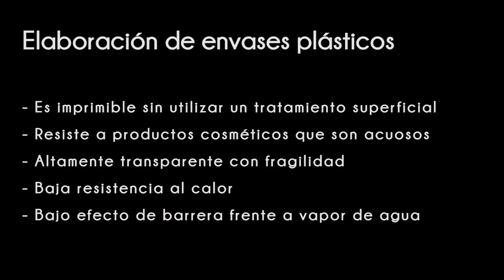► Qué es un BIOPOLIMERO ? -► ♻️ Envases Biodegradables para Cosméticos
Los biopolímeros basados en recursos renovables y/o biodegradables están generando un creciente interés no solo en la industria de los plásticos sino en la sociedad en general.

el ÚNICO PORTAL de NOTICIAS sobre la INDUSTRIA COSMÉTICA B2B en Español para Latinoamerica.

Noticias en Español sobre Empresas, Fabricantes, distribuidores de cosmeticos, Lanzamientos de Productos, Materias Primas, Formulaciones , Tecnologia, Biotecnologia, Ingredientes , Directorio ,  Sustentabilidad, Vegano, Eventos, Entrevistas Exclusivas y Tendencias del Sector Cosmético